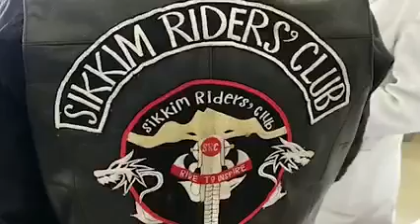Summit TIMES Daily News | 22 July 2021